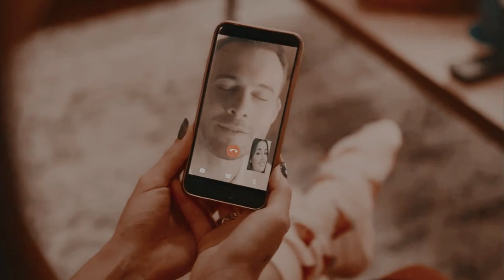eda & serkan | US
HI! watch this in HD (1080p) for better experience.

My first video :) hope you enjoy it! Eda and Serkan are an amazing couple and their chemistry is crazy.

show: Sen Çal Kapımı
couple: Serkan Bolat and Eda Yıldız
song: Us - James Bay